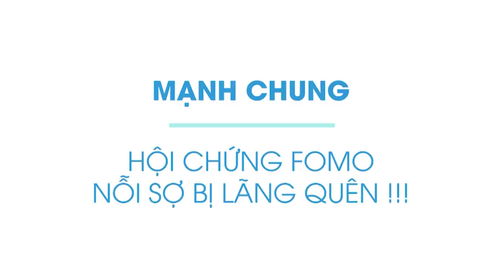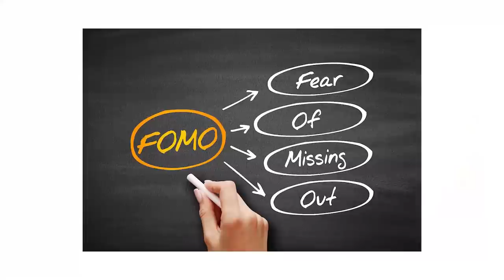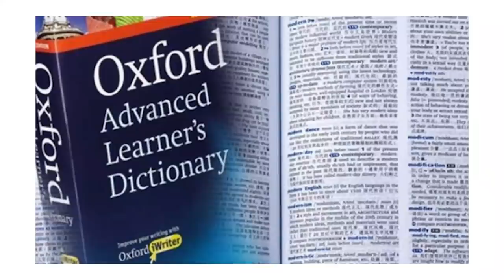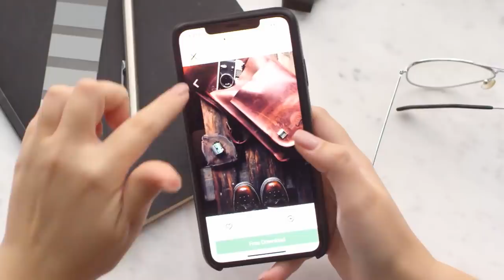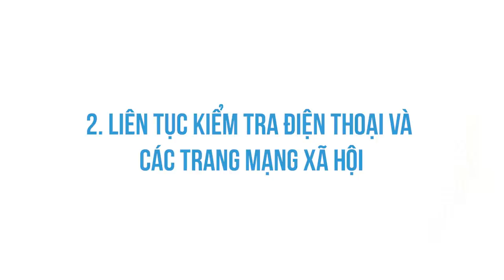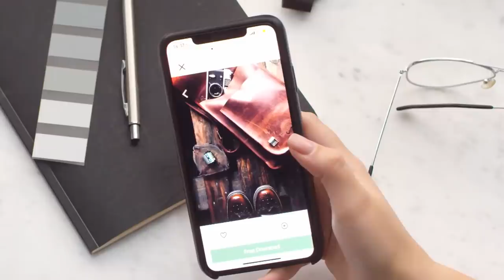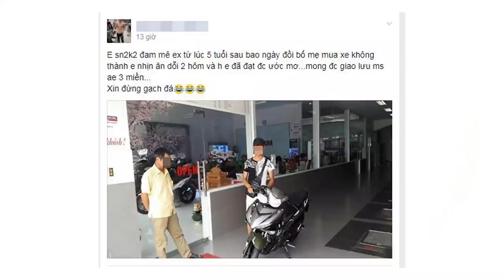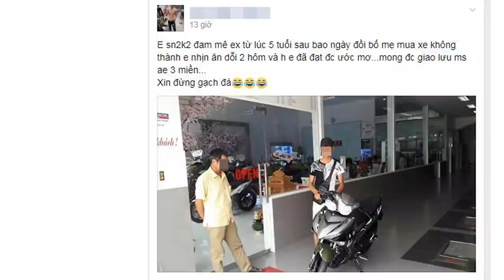HỘI CHỨNG FOMO - NỖI SỢ BỊ LÃNG QUÊN!!! | Mạnh Chung | KHOA HỌC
Ghé Shop ủng hộ nhà Nhện thôi các bạn ơi:
Ghé Cửa Tiệm Spiderum ngay để rinh những chiếc áo đặc biệt:
HỘI CHỨNG FOMO - NỖI SỢ BỊ LÃNG QUÊN!!! | Nhện Tâm Lý | Mạnh Chung | Spiderum

Bài viết: HỘI CHỨNG FOMO - NỖI SỢ BỊ LÃNG QUÊN !!!
Được viết bởi:  Mạnh Chung
Giọng đọc: Pinkdot
Editor: Pinkdot

Những nội dung liên quan:
SỰ ĐÓI GÁI của tư duy săn gái

 • SỰ ĐÓI GÁI của tư...
Kỹ năng Macro-Micro và áp dụng trong đời sống

 • Kỹ năng Macro-Mic...
Xem nặn mụn dạy bạn về ý nghĩa cuộc sống như thế nào?

 • Xem nặn mụn dạy b...